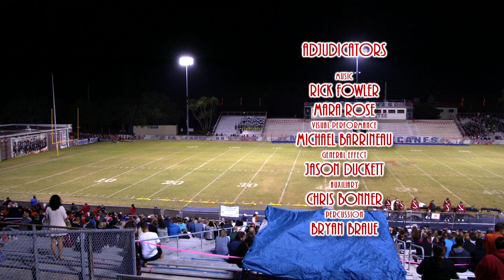RHS Kiltie Band Marching MPA 2021, Oct. 30, 2021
The Riverview High School Kiltie Marching Band performs at the Florida Bandmasters Association District 11 Marching Music Performance Assessment on Saturday, October 30, 2021 at Manatee High School in Bradenton, Florida where they received straight Superior ratings. This is the 62nd time the Kilties have received a straight Superior rating at this annual event. (Note: the 2020 FBA Marching MPA was cancelled due to the pandemic.)

0:00-03:12 Opening credits and shout-outs
03:12-14:42 Performance
14:42-15:40 Rating announcement